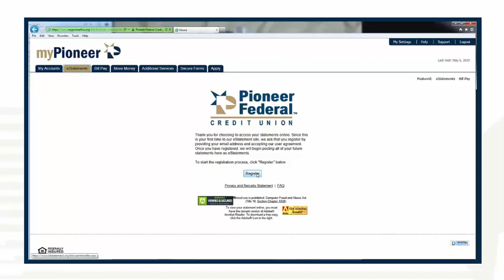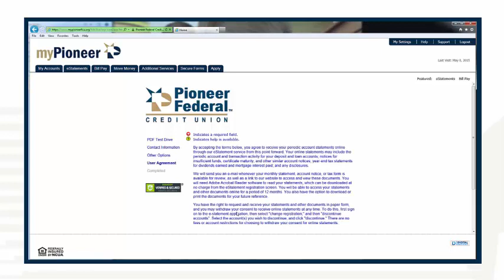Enrolling in eStatements